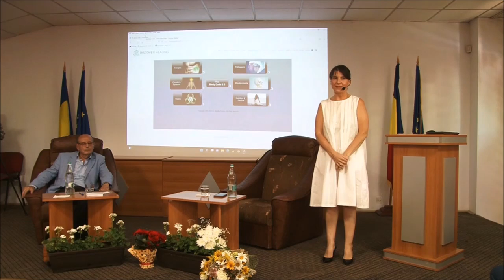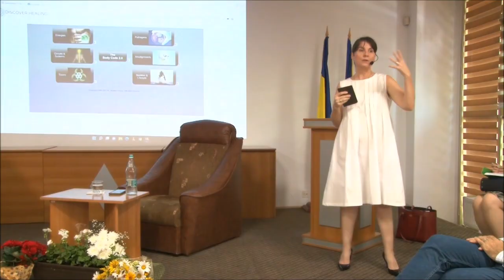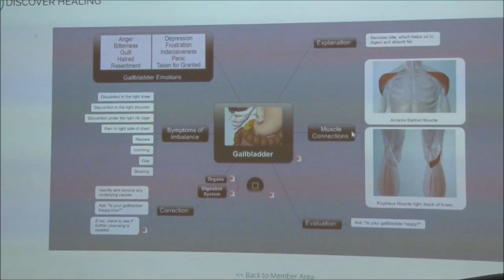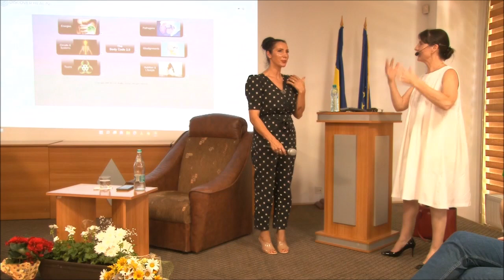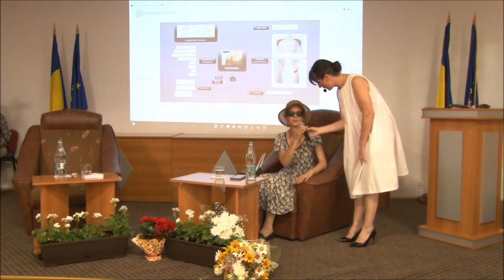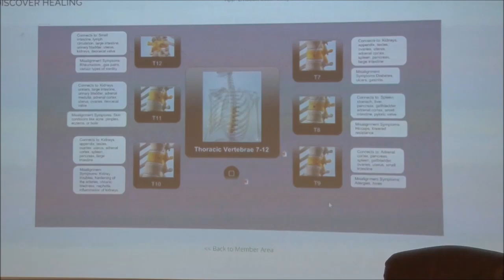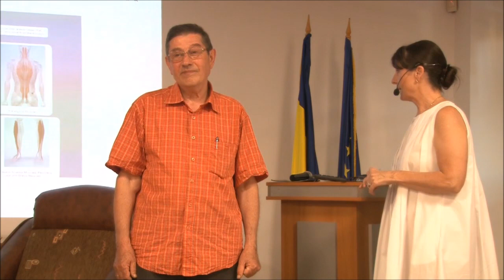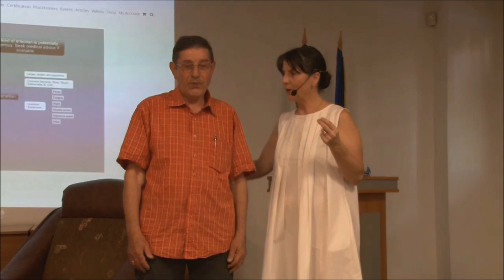Conferința prof. Dumitru Constantin-Dulcan & Titiana Popa/ Biblioteca Județeană Vâlcea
«Forța Subconștientului în procesul de Autovindecare/ Accesarea Subconștientului în procesul de Autovindecare», Râmnicu Vâlcea/ 20 iulie 2022.